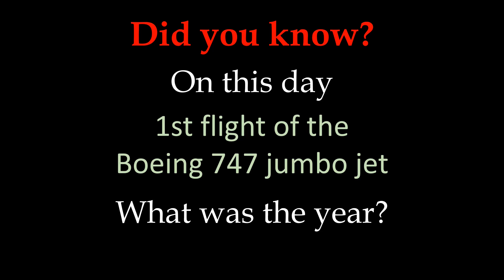How Many Days from 9th February to Valentine's Day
Have you guessed the year correctly? How have you got on with the rest of the quizes?